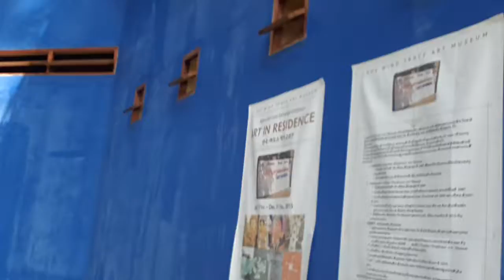the Art museum in Paksa loas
the Art museum in pakse loas